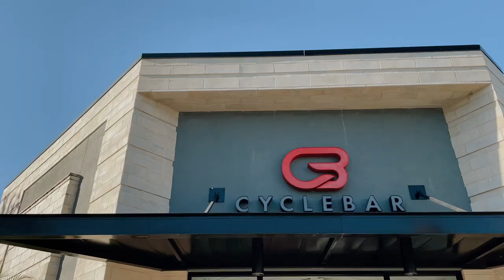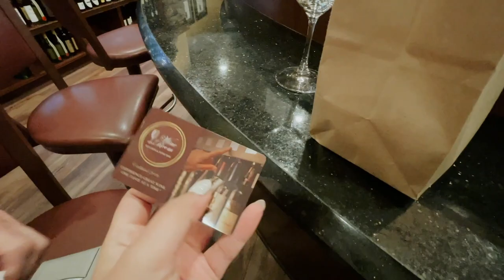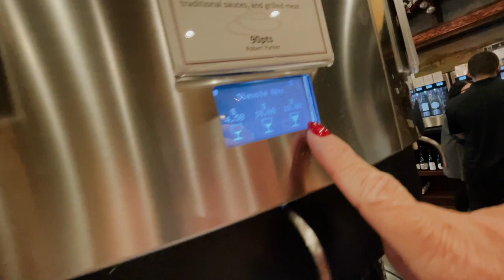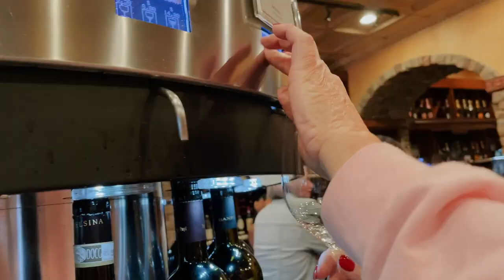DAY IN THE LIFE! cyclebar, new nails + wine tasting!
✩ DAY IN THE LIFE! cyclebar, new nails + wine tasting! In this day in the life vlog I take you along my day in Winter Park, Florida. I am starting Cyclebar classes and this was my first ride, I then get my nails done and this really cool place; they specialize in nail art which is so cool. My aunt meets up with me and we hangout in Winter Park for the day. We shop and walk around, then we conclude the day with a fun wine tasting at the wine room!